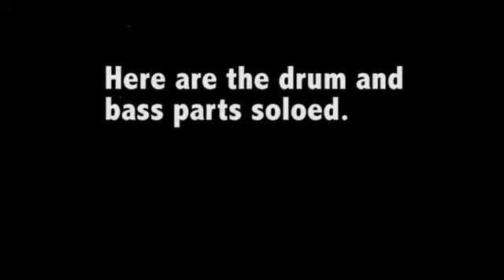The PHAT groove on "She's Dangerous"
Check out my rhythm section playing that phat chorus groove on my tune "She's Dangerous" Hear full song